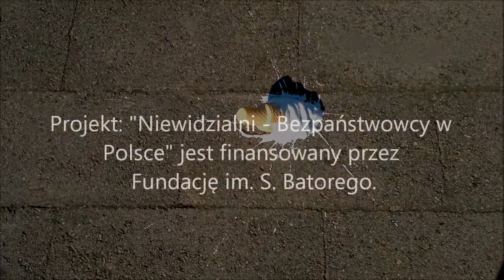Bezpaństwowcy w Polsce.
Podpisz petycję Centrum Pomocy Prawnej i koalicji organizacji pozarządowych w sprawie przystąpienia Polski do międzynarodowych konwencji w sprawie bezpaństwowców.
Dowiedz się więcej o sytuacji bezpaństwowców i projekcie Centrum na stronie
W filmie użyto muzyki na licencji CC: Heaven's Melody - Fried Moura (Small Trips In The City Of The)